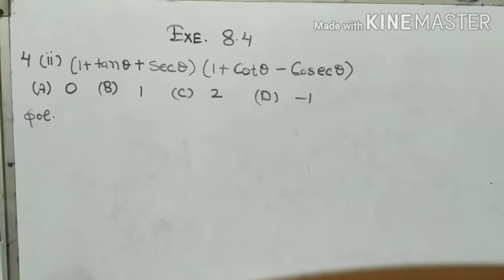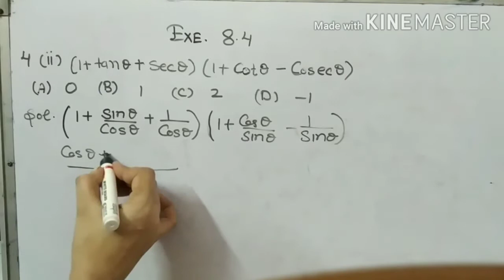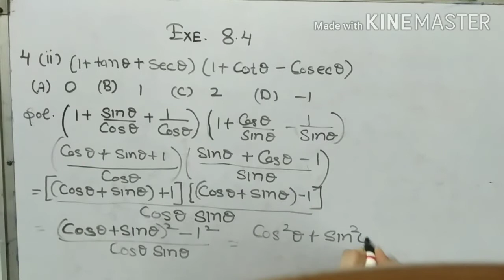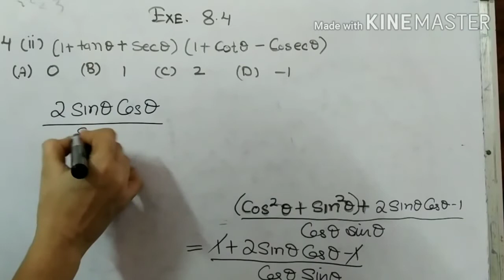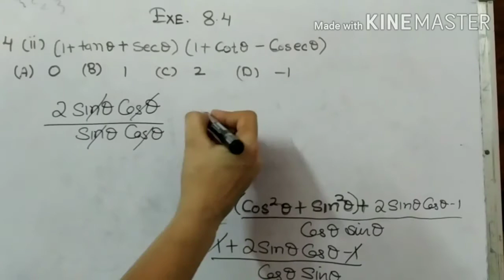utube video Class 10 Exercise 8.4 Sum 4 part 2,3,4